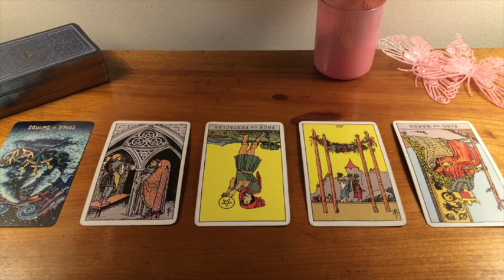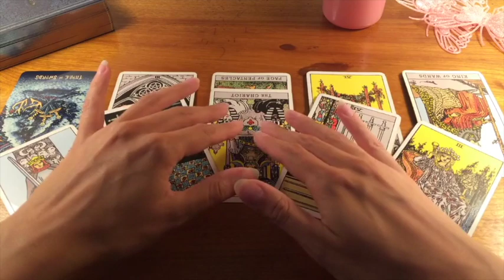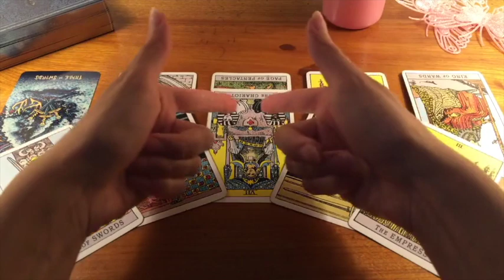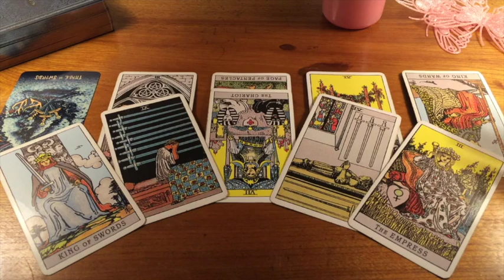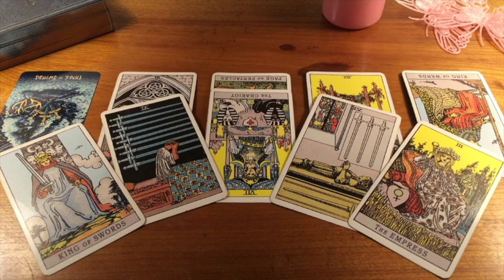SCORPIO ⭐️❌ YOU HAVE NO IDEA WHAT YOU'RE ABOUT TO ATTRACT! ⭐️❌ MID JULY TAROT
💎 MID JULY 2023 LOVE TAROT